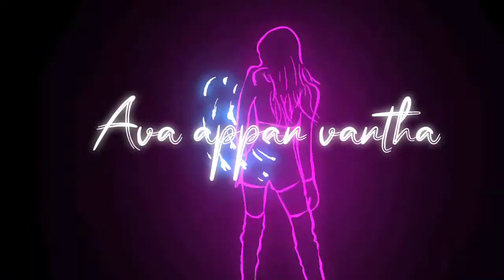Single Pasanga Remix WhatsApp status ✨ Neon Effect Black Screen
couplestatus couple

-whatsapp status

best-whatsapp status

lovewhatsapp status

songs tamil

whatsapp status

whatsapp sad status sad love

believer love status love-feel romantic